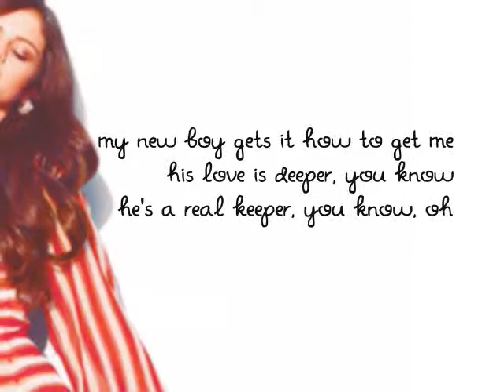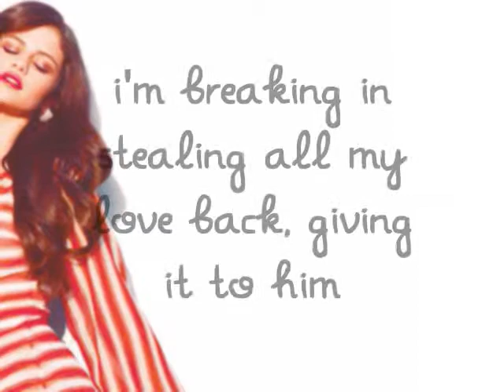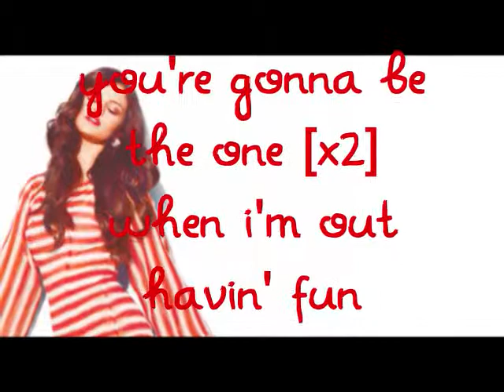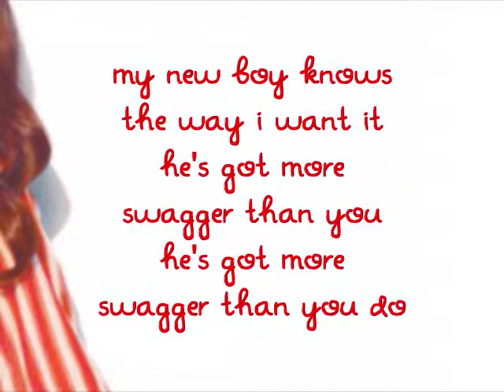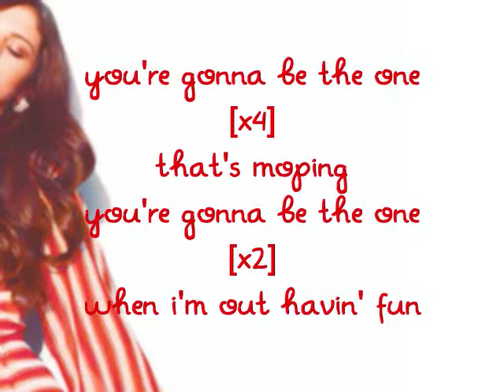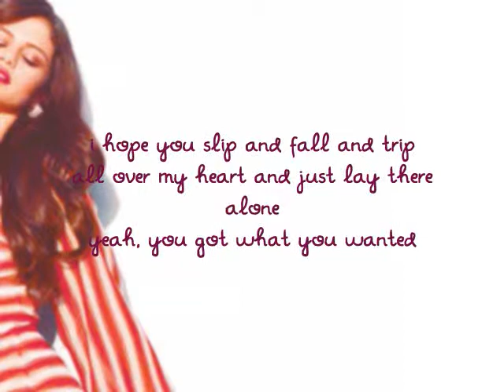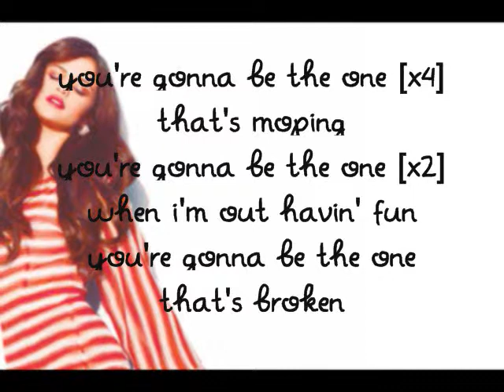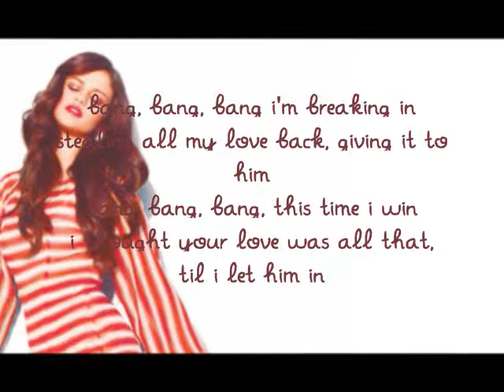Selena Gomez - Bang Bang Bang LYRICS